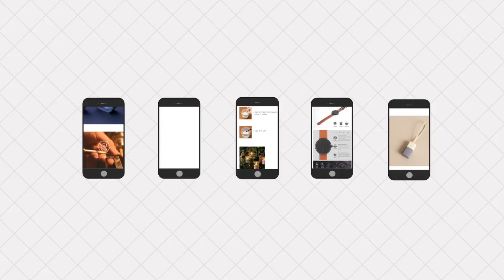OMAE Promotion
Thankfully made by Yeachan Jo